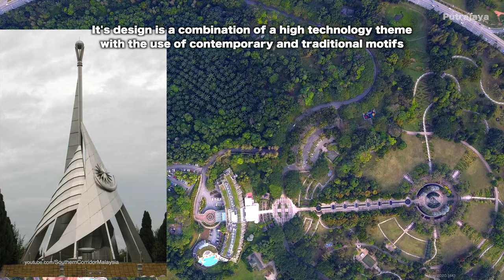World's Largest Roundabout - Putrajaya, Malaysia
Overview and aerial video of Largest Roundabout in The World, in Putrajaya, Malaysia.

Please email SouthernCorridorMalaysia [at] gmail dot com to grant a written consent to use our video’s contents. Download to re-posting of our video contents are prohibited.